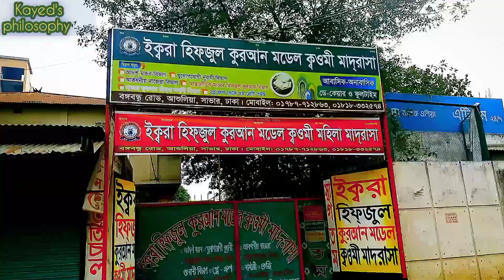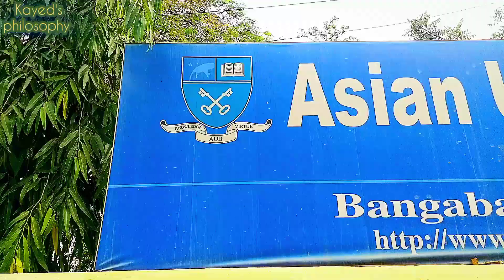এশিয়ান ইউনিভার্সিটি আশুলিয়া ক্যাম্পাস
Institutions in Ashulia